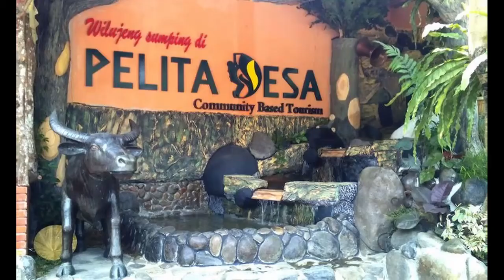Pelita Desa : Pemberdayaan Desa Oleh Prof. Samsuridjal Djauzi (Extended)